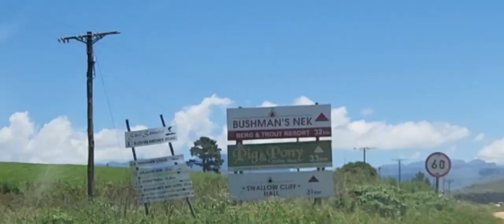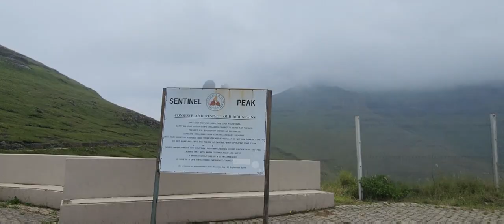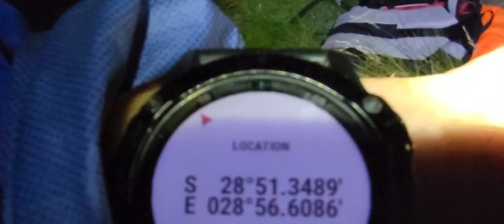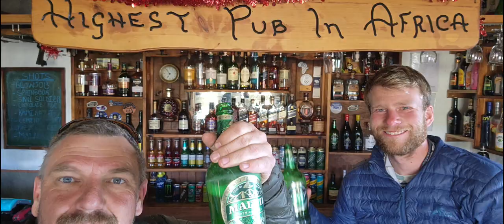Drakensberg Grand Traverse | Eckventure | Kyle Lotter | FastPacking |Hiking | Trail Run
Drakensberg Grand Traverse 251.67km in 151hrs | Fast Packing.

Kyle Lotter and I started talking about Fast Packing about 2 years ago, not knowing that our first one we would be doing the mother of all hikes, the "DGT"

It is a massive adventure in a vast wilderness, with life-threatening, unpredictable weather that can change within minutes. Enduring side rain while summiting Thabana Ntlenyana, The highest peak in Southern Africa. We managed to find  shelter in a herder's hut, just in time to escape hyperthermia.We explored new valleys off the route. Pitched tents on cliff faces to escape Gale winds.

Moving at an Ultra distance per day, tagging 6 of the highest peaks in the Southern Africa in one continuous effort. We did over 8600m of elevation gain in total.

Popping in to Sani Pass Loge, for a cup of coffee and stocking up with take away Milk Stout Beer, Barone Chocolates to see us through. Shortly after walking in to a massive hail storm at Ryan's Peak, KZN local news said it was snow in January?

It all would not have being possible to do
without someone with the same thirst for adventure and the love and respect for the Mountains.

Thank you Kyle Lotter for making it a reality.

Fast Packing
Hiking
Trail Running